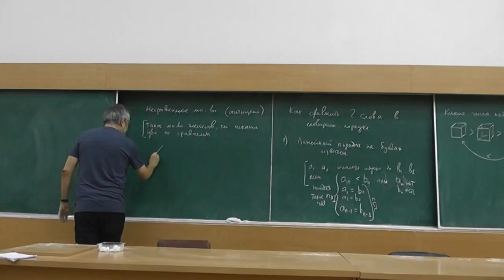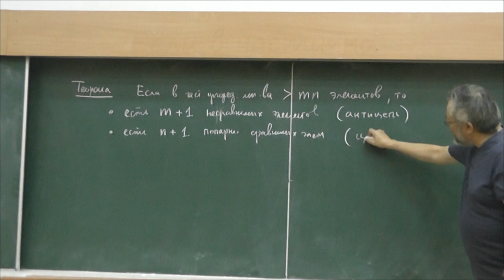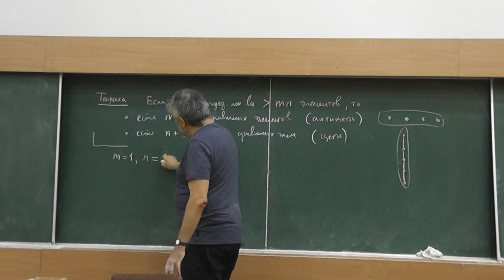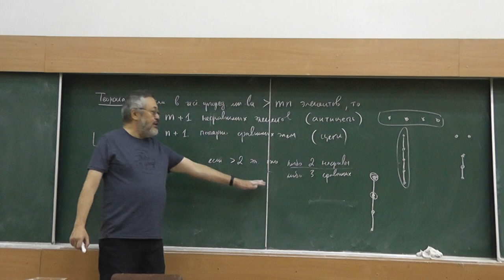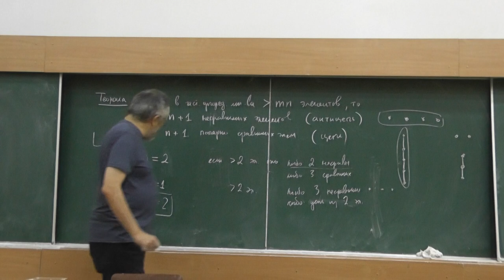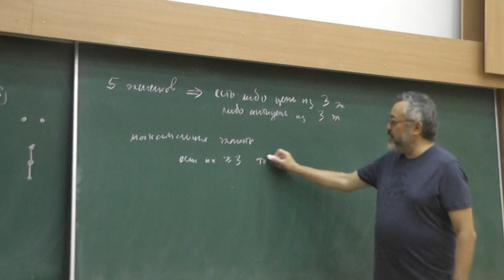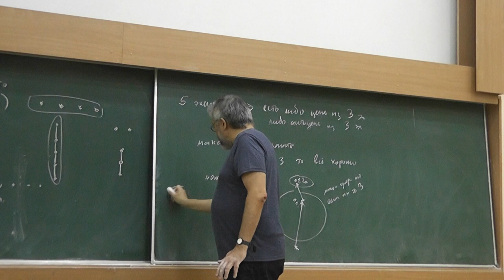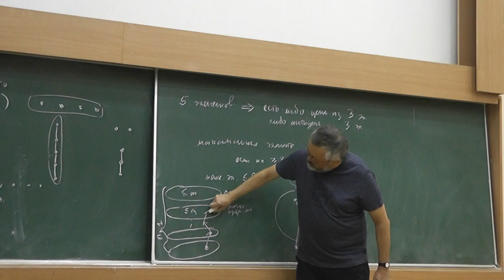6 Цепи и антицепи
Минимальное количество антицепей, на которые можно разбить частично упорядоченное множество,  равно длине его самой длинной цепи.
Если в частично  упорядоченном множестве более mn элементов, то в нём есть цепь длины n + 1 или антицепь из m + 1 элемента.